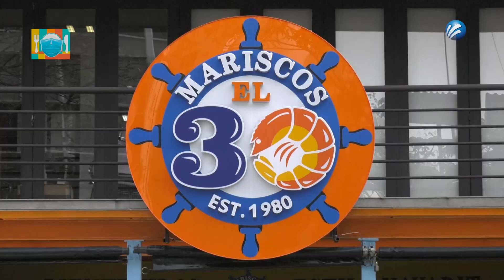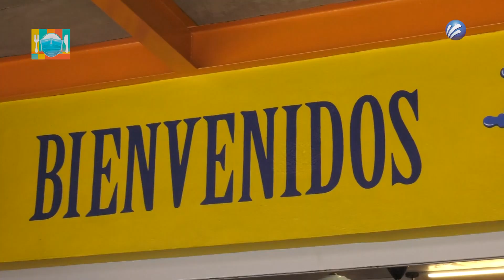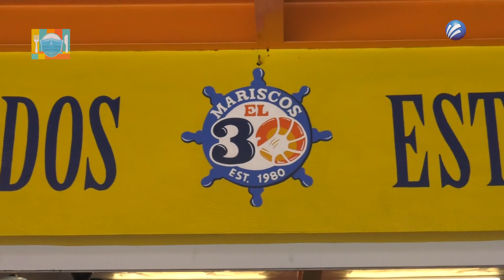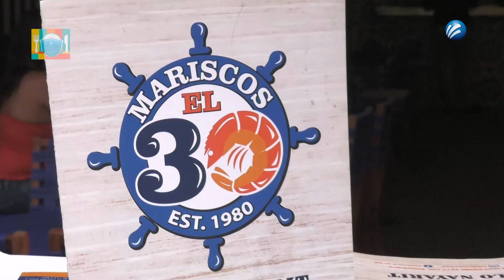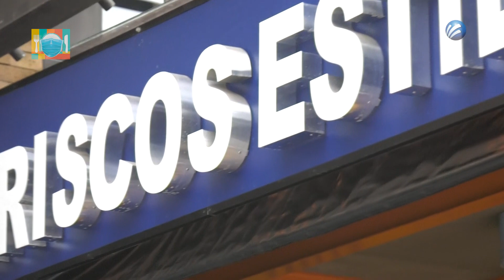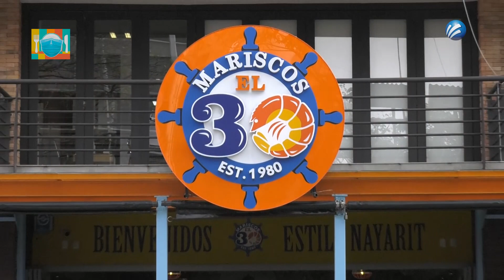COCINA DE MAR NAYARITA. "Mariscos el 30"